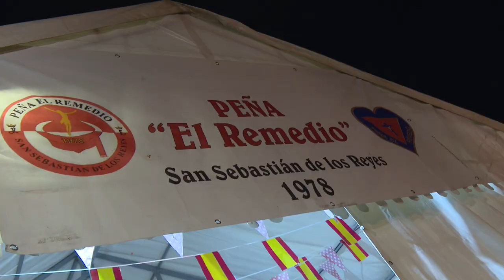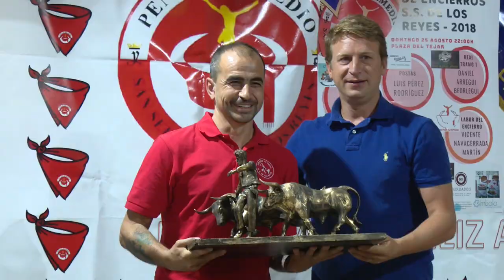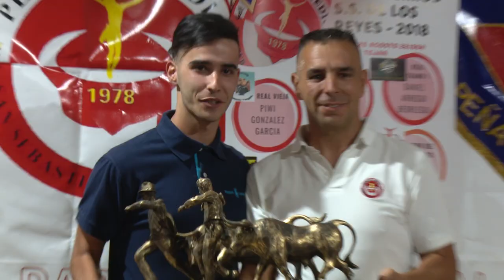La Peña El Remedio celebra sus emblemáticos premios a los mejores corredores de encierros de Sanse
El domingo que abre la espiral festiva del Santísimo Cristo de los Remedios de Sanse siempre es un hervidero de propuestas, una jornada tranquila pero colorida que desata los primeros compases de lo que está por venir.

El buen ambiente abrazó la noche en la Plaza del Tejar. Allí, la Peña El Remedio retomaba la entrega de sus emblemáticos trofeos a los mejores corredores del encierro de las últimas fiestas. Van catorce ediciones y la intensidad emocional se mantiene como antaño. Alejandro Mateo, vicepresidente de la peña, se mostraba muy satisfecho de recuperar este acto tan significativo. Una velada que contó con la intervención de los distintos ganadores, elegidos por su pericia en cada tramo del circuito.

La gala de los “XIV Premios a los Corredores de Encierros de San Sebastián de los Reyes 2018” reunió a más de un centenar de vecinos. Los galardonados no ocultaban su entusiasmo, como Luis Pérez, el mejor corredor de la calle Postas, que confesaba sentirse orgulloso y, con la voz de la experiencia, recomendaba a los participantes en los encierros tener cautela y disfrutar. Los otros nombres propios de estos premios han sido Piwi González en la Calle Real Vieja, Daniel Arregui y Aítor Arístegui en la Calle Real, David Mingo en la calle Estafeta y, a título póstumo y como homenaje especial, Vicente Navacerrada por su encomiable “Labor del Encierro”.

En este sentido, la convocatoria es otra señal inequívoca del fervor por las fiestas de “Sanse la grande”, donde los toros son los protagonistas simbólicos e imponentes de este reclamo internacional, pero en torno a su figura hay un elenco formidable de actores. Los que convierten los encierros en un trabajo multitudinario y con detalles de orfebre para que todo salga bien. Los trofeos son un canto a los mejores del momento, pero, como todos comentaban en la Peña El Remedio, lo importante es el trabajo en equipo. Como en el deporte. Como en la vida.